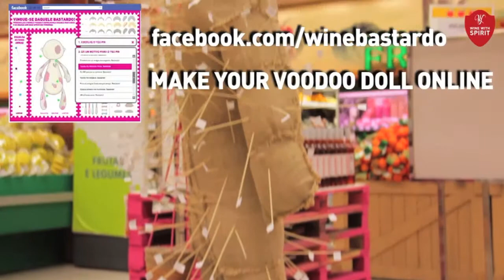Are You a Bastardô!?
WINE LOVERS TALK ABOUT THEIR EXPERIENCES WITH BASTARDO! ...